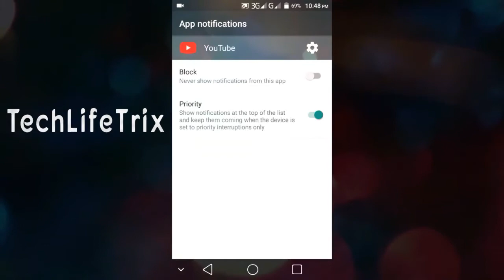Power Cable Damage fixed || Electric cord repair tutorial | TechLifeTrix-Tutorial for everyday life